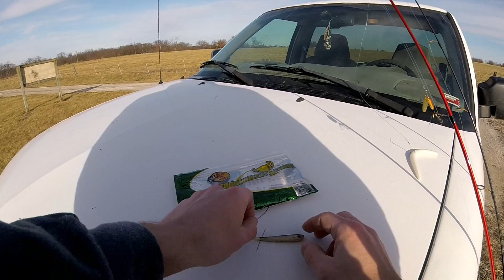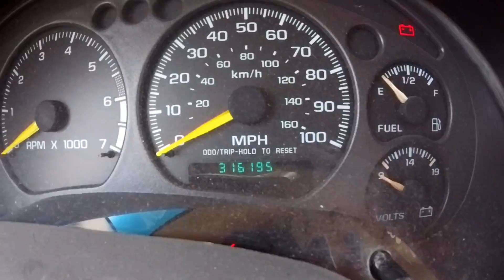Winter fishing tips! | also.. I’ve been lying to you..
I've been lying to you all and I think its time I told you all the truth.. Ill explain and then ill give you a lesson on some cold water fishing tips. let me know what you think! If you have any fishing spots you'd like to share Comment!